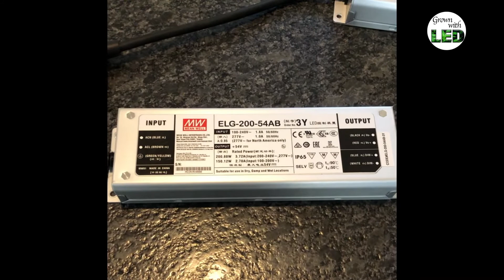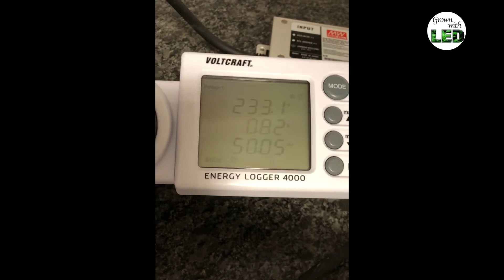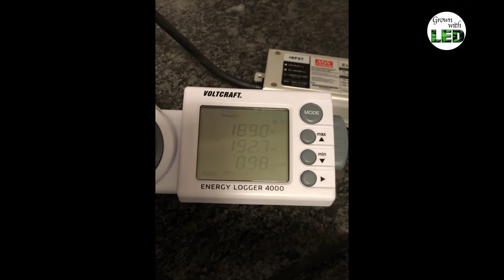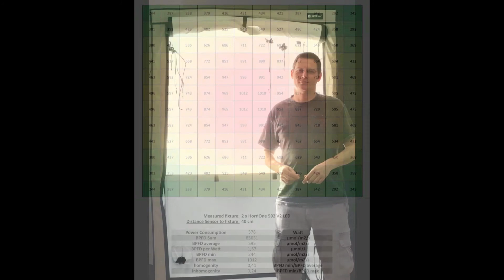Light-Measurement Series - EPISODE 4: HortiOne 592 V2 LED at 40 cm distance - PAR Test - BPFD Plot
Light-Measurement Series - EPISODE 4: HortiOne 592 V2 LED-fixture at 40 cm distance

THOMAS 🤓 from @grownwithled presents the measurement 🔬 and the results (PPFD, BPFD-Plot) ⏱of another LED- fixture💡inside a Homebox Ambient Q120+ growtent ⛺️ and talks you through the results 📊.
The HortiOne 592 V2 was hung at the producer recommended distance of 40 cm over our 120x120 cm measuring grid. 🧐🤓💪🏻💯📹
Mahalo to HortiOne for watching the show and sending us the lamps to test! 🙏🏻💡▶️📦📪📫📬📭
Mahalo 🙏🏻 as well to all our viewers, have fun watching and feel free to send us more questions and requests! 🤙🏻😁🤩🥳